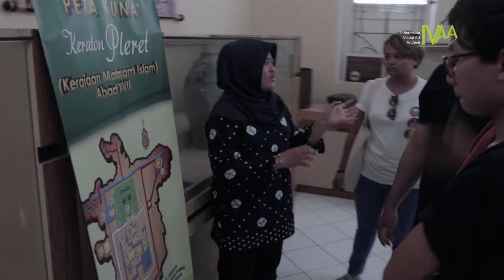JALAN JALAN KE SITUS PLERET BANTUL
Merupakan jelajah untuk mengetahui lebih banyak pengetahuan-pengetahuan lokal di masyarakat, selain itu untuk  menyegarkan ingatan kami, mengumnpulkan energi baik dalam rutinitas pengelolaan arsip.
Kawasan Pleret merupakan kawasan yang memiliki kaitan erat
dengan sejarah perkembangan Mataram Islam di Indonesia. Kawasan ini
pernah digunakan menjadi ibukota pemerintahan setelah berpindah dari
Keraton Mataram Kerta. Sisa-sisa kejayaan Kerajaan Mataram Islam di
kawasan ini masih sedikit terkuak mengingat baru sedikit sekali puing-puing
ditemukan. Salah satunya adalah Situs Kedaton yang merupakan salah satu
peninggalan sejarah Kraton Pleret (Mataram Islam). Situs Kedaton Pleret
terletak di Dusun Kedaton, Desa Pleret, Kecamatan Pleret, Kabupaten Bantul.
Situs Kedaton ini berupa bagian benteng keliling keraton (cepuri) bagian
selatan. (Info Pleret)